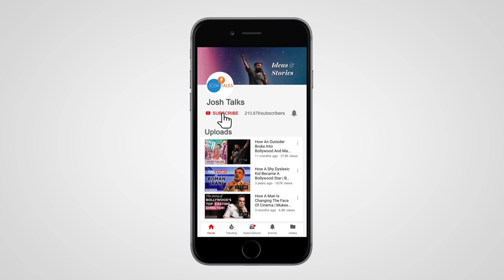The REAL Reason I Got Funded On Shark Tank | Krishnan Sunderarajan | Josh Talks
Learn, Network & Grow with the best learning app of Bharat:

Listen to this episode on the Josh Talks Podcast, available exclusively on Spotify

A computer can change a lot of things for children at an early age. It was a similar story of  Krishnan Sunderarajan too, when as a young school kid he got access to computers and his love for gaming began, which today has made him a successful entrepreneur.

In this Josh Talks,  Krishnan Suderarajan, founder of India's first Metaverse app - LOKA shares his journey from being an avid gamer to founding a company that proudly calls itself India's own metaverse application. Krishnan has been a serial entrepreneur and before starting Loka he already had a successful exit from his last startup. He participated in Shark Tank India and pitched his product LOKA. His product and the idea behind it was appreciated by Aman Gupta - Founder of BOAT and Peyush Bansal - co-founder of Lenskart along with Anupam Mittal - founder of Shaadi.com. Krishnan shares how his life transpired after getting funded at the Shark Tank India and from having a zero valuation company to now having a company of valuation worth Rs. 15 Crore. Krishnan' journey has been an inspiring one and full of learnings that will not only motivate entrepreneurs but also showcases the power of consistency.